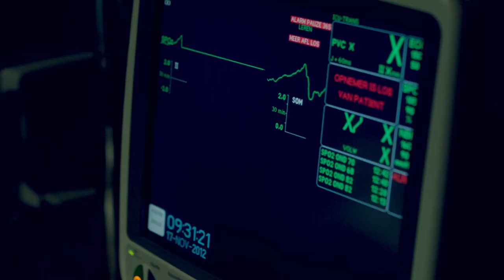Charlie - promo 2, seizoen 1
Vanaf 11 maart 21:25 uur wekelijks op NED3 de nieuwe drama serie van de AVRO.

Charlie leeft twee verschillende levens. Als verpleegster werkt ze op de spoedeisende hulp in een grootstedelijk ziekenhuis, waar zij het verschil maakt tussen leven en dood. Op de afdeling wordt de no-nonsense en krachtige Charlie door zowel collega als patiënt gerespecteerd, maar ook gevreesd vanwege haar bijtende humor en antiautoritaire houding. In haar andere leven is ze drugsverslaafd. Ze steelt medicijnen uit het ziekenhuis en liegt tegen iedereen om haar geheim te bewaren. Ook tegen haar man en twee dochtertjes. In dit eerste seizoen probeert Charlie haar twee levens in balans te houden, maar de opeenstapeling van leugens dreigt al snel uit de hand te lopen...

Cast
Halina Reijn - Charlie Bloem
Benja Bruijning (Alles is Familie) - Maurits van Haeften
Katja Schuurman - Emma Feith
Nasrdin Dchar (Rabat) - Omar Sahar
Joke Emmers - Lorena Smit
Ali Ben Horsting - Daan Schutte
Tibor Lukács - Lars
Ellis van den Brink (Pleidooi) - Margreet Yildirim
Rick-Paul van Mulligen (A'dam e.v.a.) - Arend

De serie wordt geproduceerd door Kemna & Zonen en Endemol, in opdracht van de AVRO. De regie ligt in handen van Frank Krom, Pieter van Rijn en Job Gosschalk.